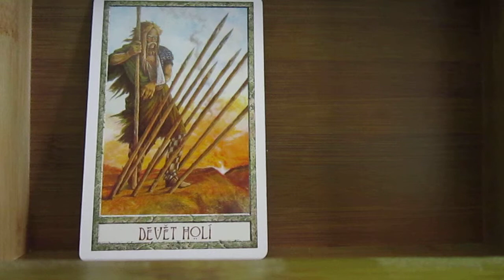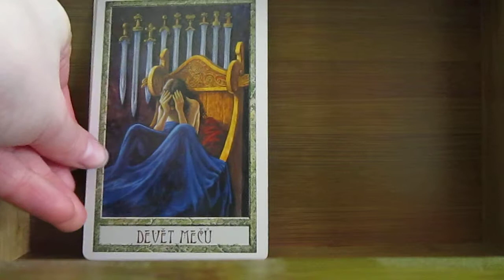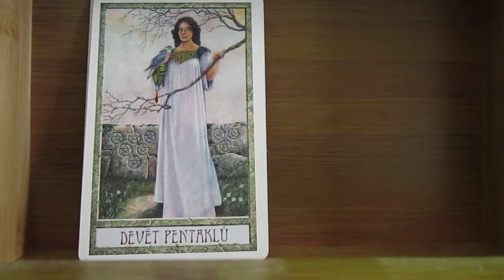224 - Tarot MA: devítky